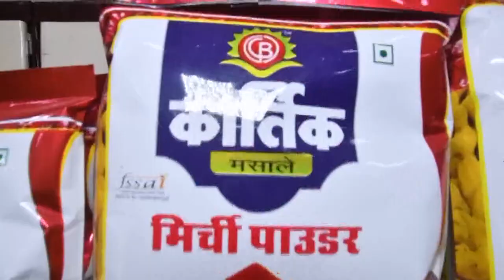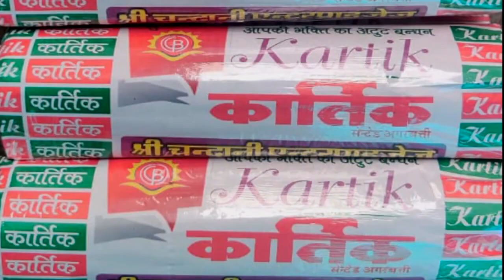सदर थाना पुलिस की अवैध अंग्रेजी शराब के खिलाफ कार्रवाई